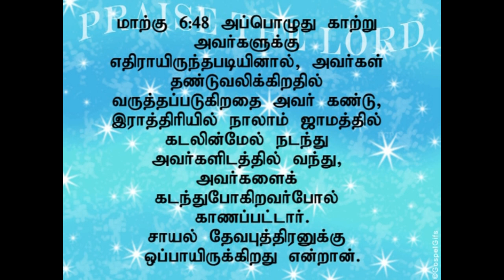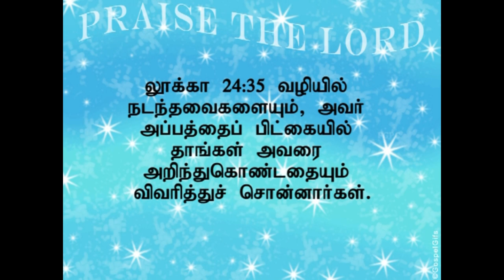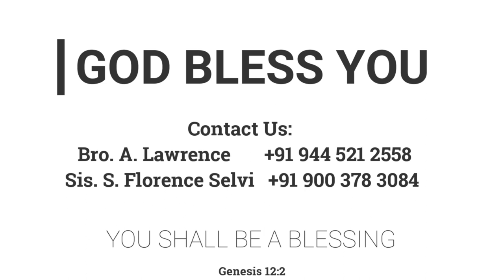உங்கள் நடுவில் இருக்கிறவர் | 09.02.2014 | Pr. I. வினில் சதீஷ் | கடமலைக்குன்று FGPC